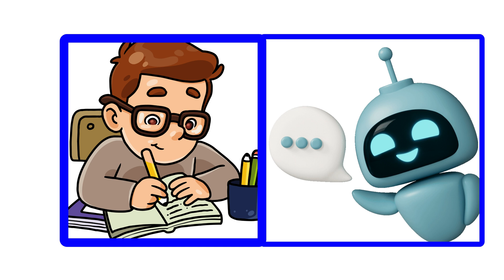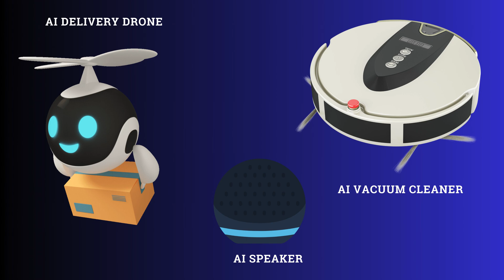AI Explained for Kids! Learn How Robots Think!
💡 What is AI? How does Artificial Intelligence work? In this fun and easy video, kids will learn how AI helps in daily life—like talking to smart speakers, self-driving cars, and even drawing pictures! 🎨🚀

🔍 What’s Inside?
✅ What AI is & how it works! 🤖
✅ AI vs. the human brain! 🧠
✅ A fun AI guessing game! 🎮
✅ AI in robots, cartoons, and everyday life! 🌎